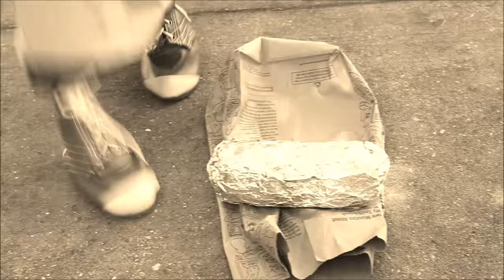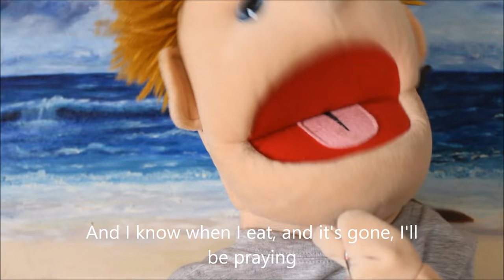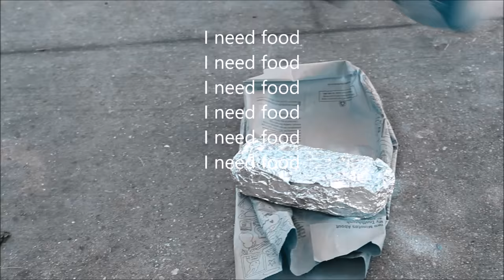Skrillex and Diplo - "Where Are You Now" with Justin Bieber (Parody)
Jack U with Justin Bieber "Where are U now" Parody about a Chipotle burrito "Brown Rice Burrito"